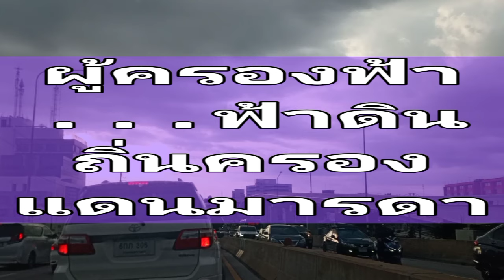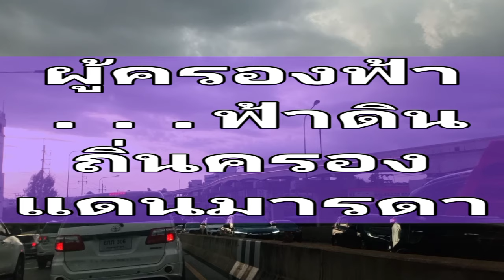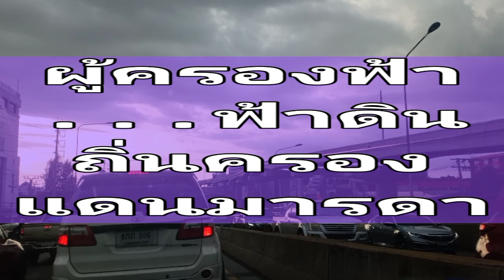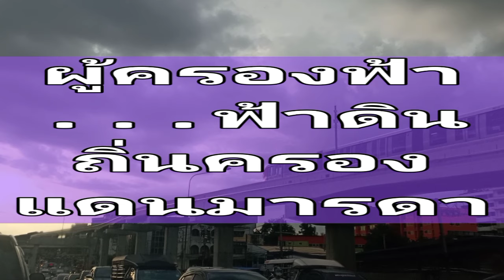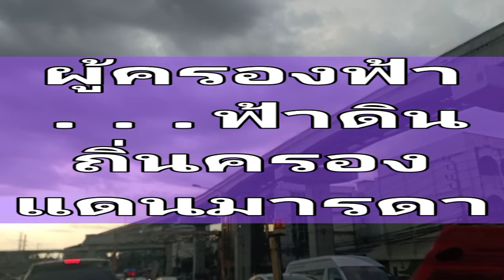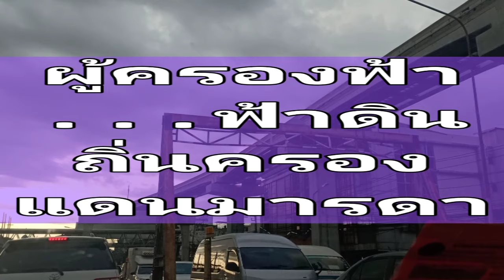ผู้ครองฟ้า แดนอากาศ ฟ้าดินถิ่นนี้แกนมารดา...